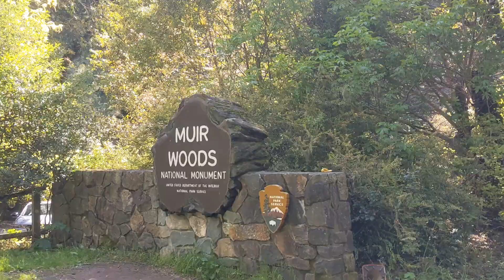Fun with cousins in Bay Area California :)